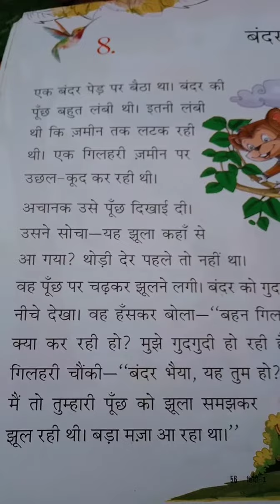Class 1st (50th video) Ch-8th Bander or gilhari